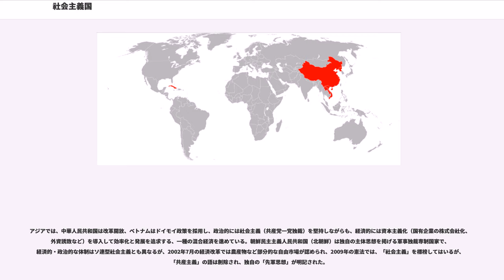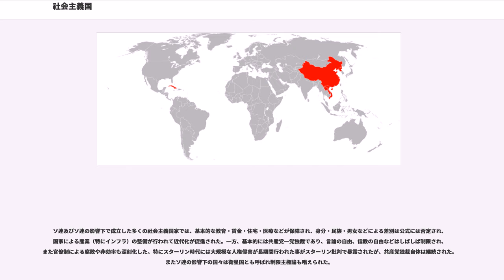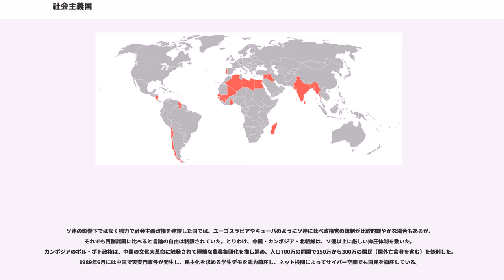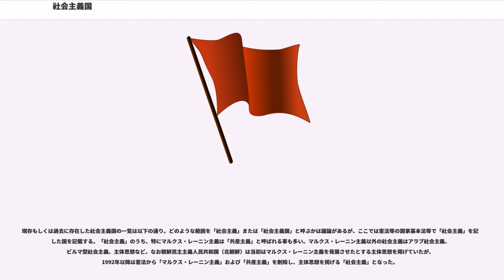社会主義国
社会主義国（しゃかいしゅぎこく）とは、社会主義を標榜する国家のこと。

通常は憲法などで社会主義を国家理念・国家政策として掲げる共和国であり、単に共産党が政権を担っているだけでは社会主義国とは呼ばれない（キプロス、サンマリノなど）。狭義にはマルクス・レーニン主義を掲げる国家、広義には社会主義的諸政策を推進している国家である。

最初の社会主義国家はソビエト社会主義共和国連邦（ソ連）で、ソ連崩壊後の現在では中華人民共和国、朝鮮民主主義人民共和国（北朝鮮）、ベトナム、ラオス、キューバである。

19世紀の資本主義社会は過酷な労働環境をもたらすなど多くの矛盾・問題点を孕んでいた。その問題点は多くの社会主義学者によって分析され理想の社会が論じられてきたが、特にカール・マルクス、フリードリヒ・エンゲルスらは、資本主義が成熟した後に社会主義（共産主義）が実現しうるとした。

世界初の労働者による革命政権は1871年のパリ・コミューンであり、世界で最初の社会主義国家は、ロシア革命と十月革命を経てボリシェヴィキが主導権を握ったことで1917年に成立したロシア・ソビエト連邦社会主義共和国である。ボリシェヴィキの政権はロシア内戦を経て1922年に成立したソビエト連邦（ソ連）の前身となった。この他にもロシア内戦の時期には旧ロシア帝国領内に複数の社会主義政権が生まれている。1919年にはハンガリー評議会共和国が成立したが、まもなく消滅した。1924年には中華民国から独立する形で、アジア最初の社会主義国としてモンゴル人民共和国が誕生した。

第二次世界大戦後、多くの社会主義国が誕生した。

東欧では、多くの国々がソ連により「解放」された結果として社会主義国（衛星国）となり、ソ連を盟主とする軍事同盟のワルシャワ条約機構に加盟した（東ドイツ、ポーランド、チェコスロバキア、ブルガリア、ルーマニア、ハンガリー、アルバニア）。ただしアルバニアは中ソ対立の際に親中路線をとり脱退した。ユーゴスラビアは当初の親ソ路線から独自の社会主義路線に転じ、非同盟中立政策や、一定の自由市場経済を認める市場社会主義を採用した。

東アジアでは、大日本帝国の敗戦により、1948年に大韓民国樹立に対抗する形で朝鮮民主主義人民共和国（北朝鮮）が成立した。中国では汪兆銘政権が崩壊した後に国共内戦が再開され、蒋介石率いる中国国民党及び中華民国が台湾に逃走した結果、1949年に中国共産党率いる中華人民共和国が成立した。ソ連、中国の間では同盟が結ばれた。

東南アジアでは、終戦の混乱に乗じて1945年に旧仏領インドシナ地域が独立を宣言し、ベトナム民主共和国（北ベトナム）が成立した。しかし1946年にはフランスが東南アジアの利権を守るべく傀儡政権のコーチシナ共和国を成立させたことで、南北分断国家となり、南北対立と断続的な戦争が行われた。

北ベトナムはソ連や中国の（中ソ対立ではソ連側に付いた）、南ベトナムは当初はフランスの、後にはアメリカ合衆国の支援を受けた。しかし1975年、北ベトナム軍は南ベトナムの首都サイゴンを陥落させ、社会主義国としての統一を実現した。周辺国のカンボジア、ラオスも社会主義国となった。

これに対し、ミャンマー（ビルマ）では、1962年、ネ・ウィンがそれまでの国内の混乱を背景にクーデターを決行。「社会主義へのビルマの道」と呼ばれる独特の民族主義・国家主義・社会主義体制を確立。アメリカ・ソ連との関係を最低限の範囲にまで縮小させて、国際的には孤立化の道を歩む事となった。

南アジアにおいては、インドはソ連の支援を受け、社会主義的政策を取った。

中東・アフリカでは、1976年にはアンゴラ、1977年にはセーシェル、1978年にはエチオピア、モザンビーク、南イエメン、アフガニスタンで社会主義政権、もしくは親ソ政権が誕生した。

中南米では、アメリカの半植民地状態であったキューバで、1959年にカストロ率いる革命政権が発足した。また1970年にチリの自由選挙においてサルバドール・アジェンデが大統領に選出される。しかしこのアジェンデ政権は、1973年にはCIAの後援を受けたピノチェト将軍らによるチリ軍事クーデターにより崩壊した。

以上のように西側諸国は「ソ連が国内には恐怖政治、国外には革命の輸出を行っている」として軍事的圧力や経済封鎖、反革命勢力への武器提供や資金援助を行った。東側諸国はこれに対抗して国内統制を強化しコミンフォルムを通じて西側の社会主...